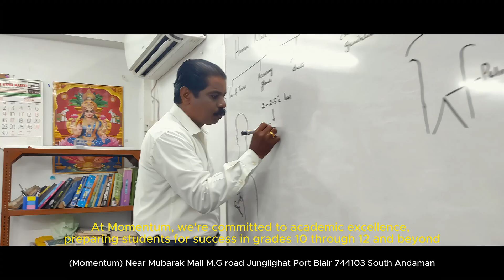Momentum Port Blair - Where Your Success Story Begins | Proven Track Record In CBSE, NEET, and JEE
Welcome to Momentum Coaching Institute Junglighat, the premier destination for academic excellence in Port Blair! 🌟

In this video, we showcase the unique features and benefits that make Momentum Coaching Institute the top choice for students preparing for CBSE, NEET, and JEE exams. Our institute is dedicated to providing a nurturing and supportive environment where every student can thrive and achieve their full potential.

What You'll Learn in This Video:
Expert Faculty: Meet our highly qualified and experienced teachers who are committed to your success.
Personalized Learning Plans: Discover how we tailor our teaching methods to meet the individual needs of each student.
State-of-the-Art Facilities: Take a tour of our modern classrooms, well-equipped labs, and extensive library.
Proven Success: Hear from our top achievers and see how Momentum has helped them reach their academic goals.
Comprehensive Coaching: Learn about our structured programs for CBSE, NEET, and JEE that ensure thorough preparation.
Why Choose Momentum Coaching Institute?
Dedicated Support: We provide continuous support and guidance to help you overcome any academic challenges.
Interactive Learning: Engage in a dynamic learning experience with interactive sessions and practical exercises.
Success Track Record: Join the ranks of our successful alumni who have excelled in their exams and secured top ranks.
At Momentum Coaching Institute, we believe in empowering students with knowledge, skills, and confidence. Watch this video to see how we can help you achieve your academic dreams!

Join Momentum Coaching Institute today and take the first step towards a bright and successful future! 🚀📚